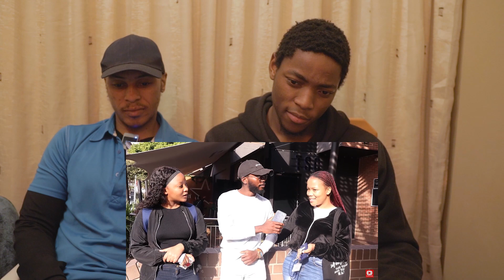STREET CONFESSION || East Game BreakerZ || REACTION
Suggest videos you'd like us to react to in the comments.